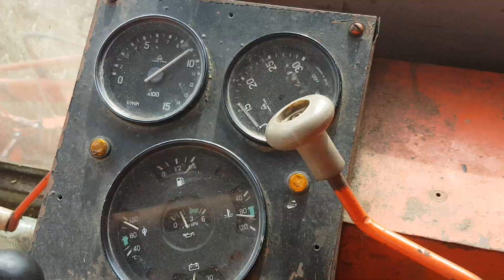Żniwa 2018 u Agroteam W&K || Pszenica & Owies || Bizon Z058 & Z056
Witam serdecznie!!!
Tym razem film ze żniw u nas. Koszona była pszenica i owies. Polecam oglądać w FULL HD!!!

Chcecie być na bieżąco? Zapraszam na nasz fanpage;